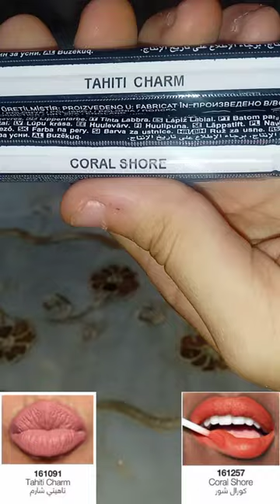روج سائل من افون Ultra colour Lip Paint Hydrating Matte